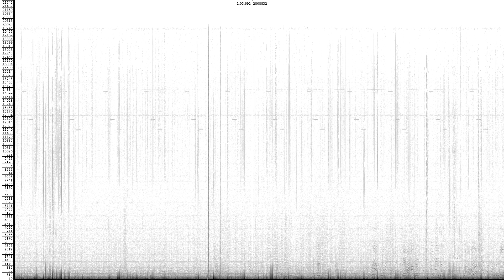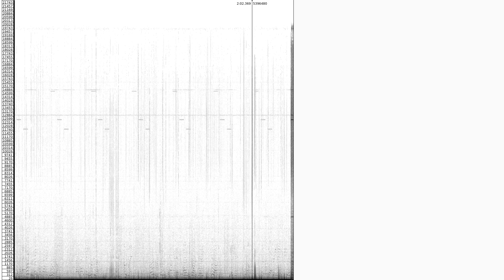Spectrogram of VLF Recording Minidisc 23, Track 4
This is a recording of Natural Radio Emissions. Recorded at Wide Awake Ranch in California.

Date: Unknown,  Time: Unknown

Notes: "ELF Filter"